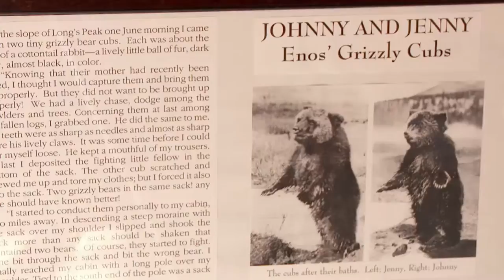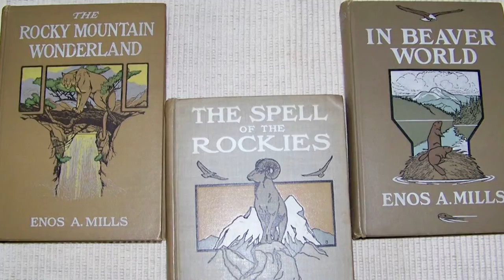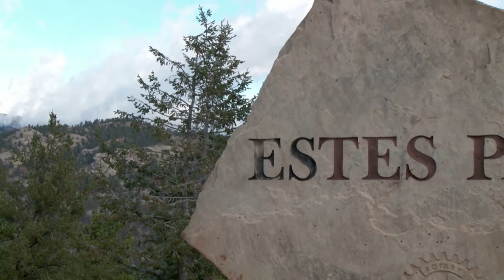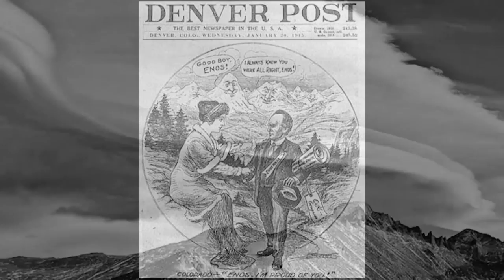Enos Mills & F O Stanley Introduction: 2016 Colorado Business Hall of Fame